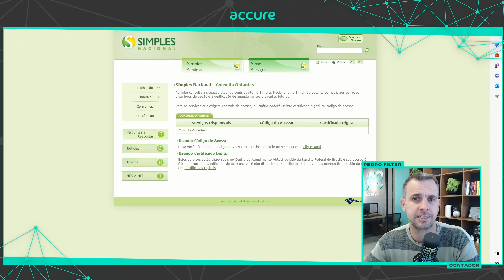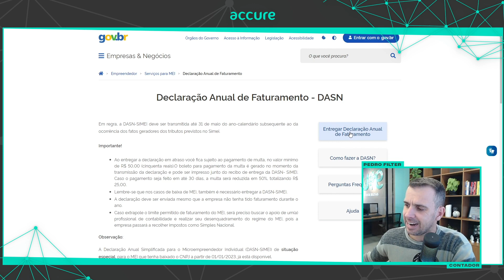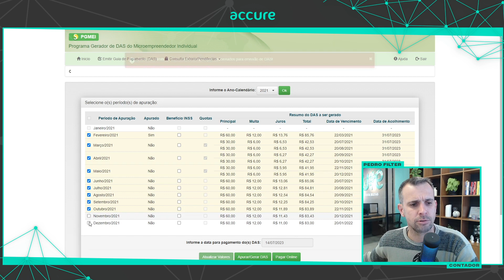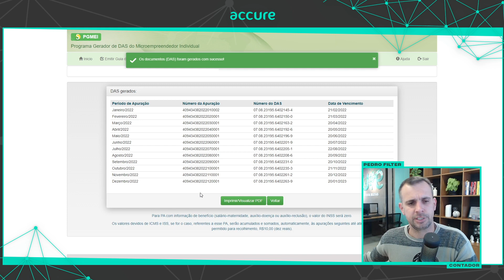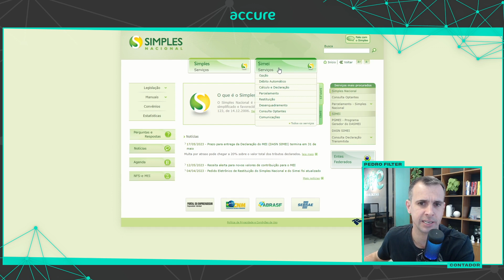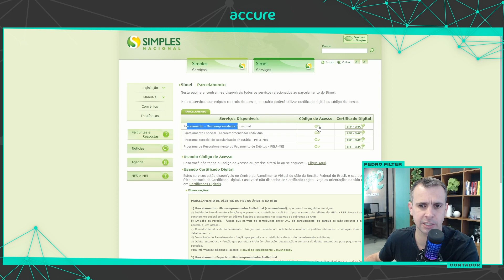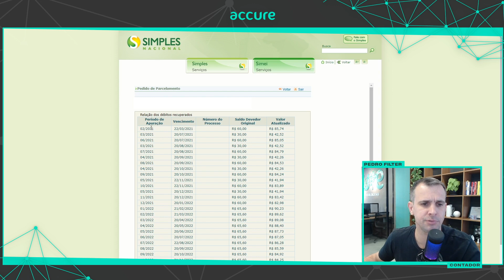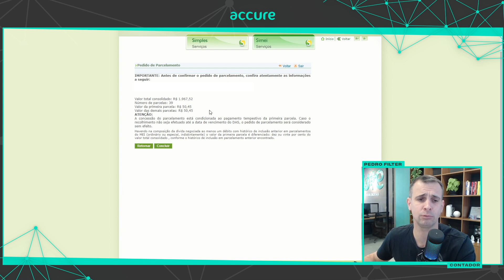REGULARIZAÇÃO Completa MEI! Passo a Passo Regularização DECLARAÇÕES e PARCELAR Débitos ATRASADOS MEI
- - LINKS UTILIZADOS NO VÍDEO

O conteúdo foi útil de alguma forma? Que tal se tornar membro do canal e apoiar o nosso o nosso trabalho?

Nesse vídeo eu mostro como fazer a regularização completa de um MEI – Microempreendedor Individual que está com Declarações em atraso e DAS-MEI em atraso

Primeiro atualizamos as guias mensais para que seja possível transmitir as Declarações que estão em atraso

Após transmitir as declarações é necessário aguardar 24 horas para o sistema da Receita atualizar para então solicitar um parcelamento